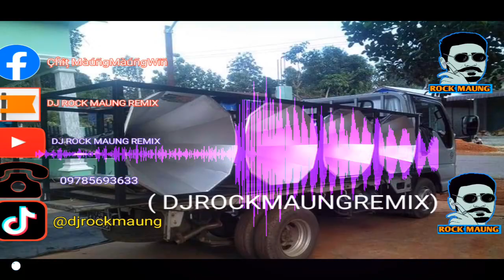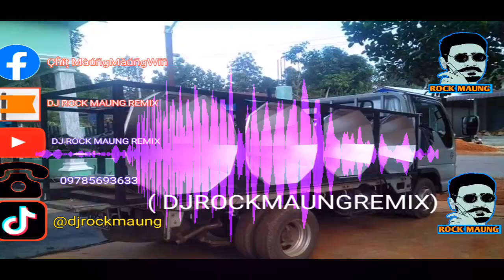ချစ်ရှုံးသမား ဒဿဂီရိ အကော်ဒီယံအုန်းကျော် DJ ROCK MAUNG REMIX